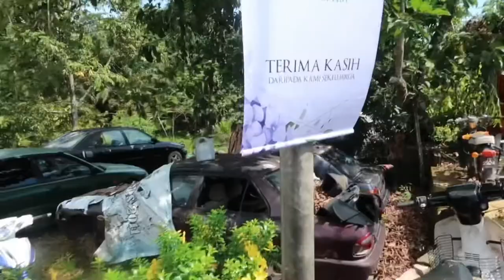VLOG : Kahwin Syahmi & Azni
Kahwin abang aku, di felda tenggaroh mersing. Kenangan kami. Enjoy

S h o p e e :
Use my referrel code OJACH222 to RM8.00 off for first order
C a s h z i n e :
Use my invitation code 2052305 to get money

FAQs :

Record guna camera apa tu ?
—G7X MARK II (kadang2 iphone 7)

Umur berapa?
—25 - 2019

Apps Editing?
—VLLO VIP